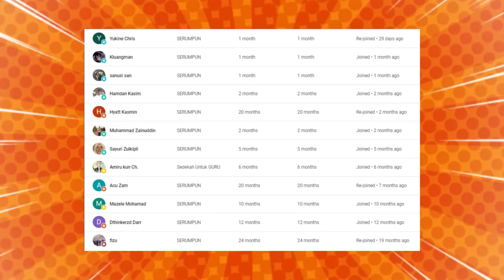🔥MASYALLAH❗ KENE CONTOH ANAK MUDA MALAYSIA❗ RAMAI ANAK MUDA YANG TAK BOLEH MACAM NI❗ TAPI MEREKA..❗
GAES BANTU SUPPORT CHANNEL KITA :

+ @CAKMOJIB TV
+ @KEBUN CAKMOJIB